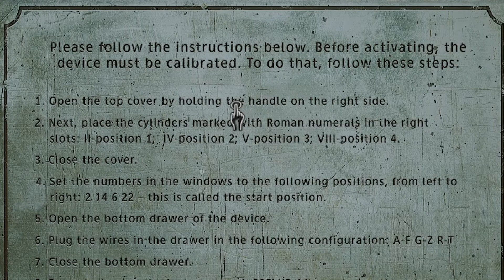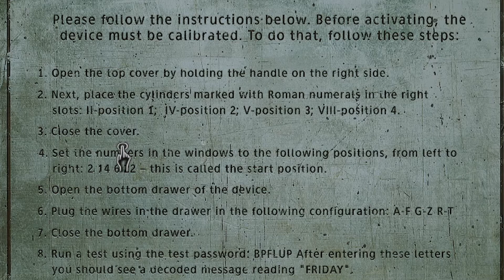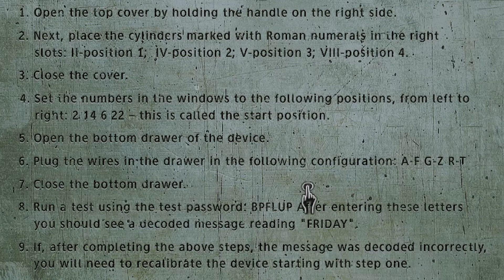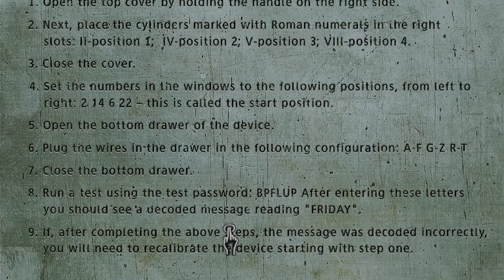The Beast Inside Chapter 3 Part 2 - Cracking Another Code!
It really helps and means a lot to me :)

Please ignore any spam, rude, or hateful comments. We are all here to have fun and have a great time :D

Nobody goes this far down the description...
What are you doing snooping around..